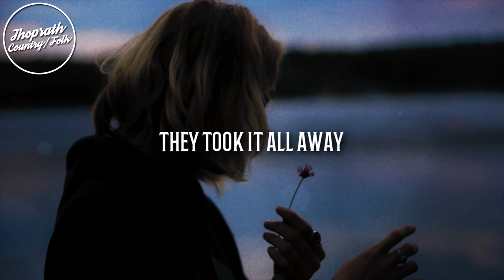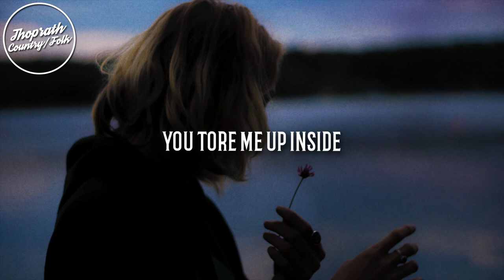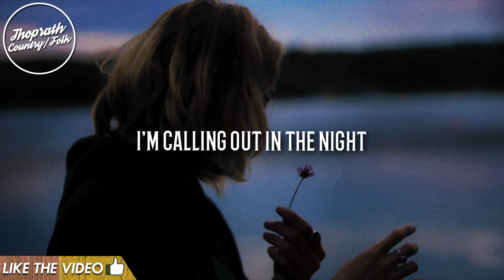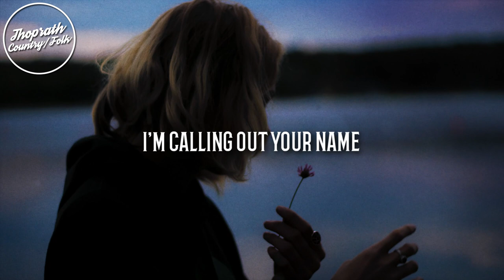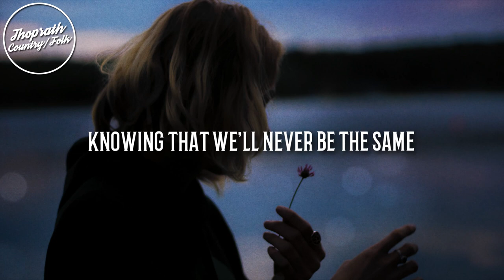Kiefer Sutherland - Calling Out Your Name (Lyrics)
Kiefer Sutherland - Calling Out Your Name (Lyrics) | Country | Actor
Singer-Songwriter | Down In A Hole Album

Produced by Jude Cole

Song : Calling Out Your Name
Artist : Kiefer Sutherland
Album : Down In A Hole

If the Artist or the Label of this song has any issues with the upload, please contact on . It will be immediately deleted